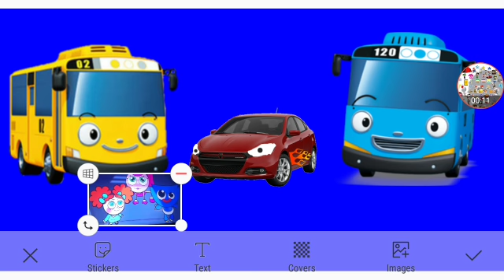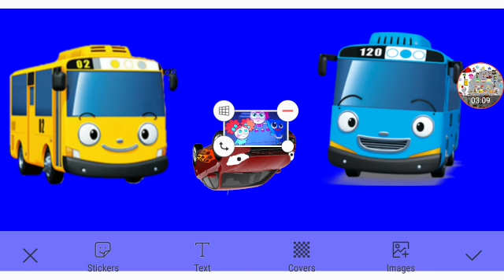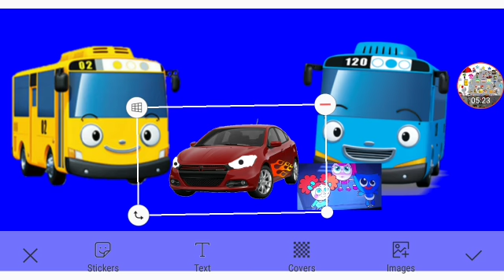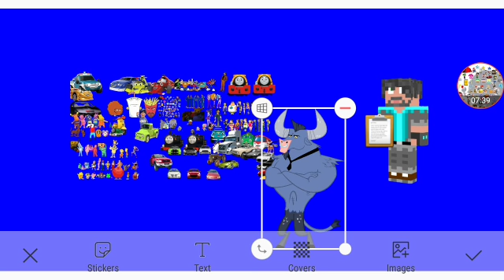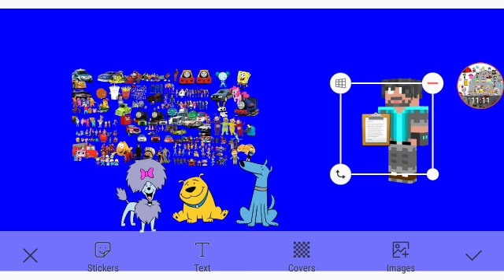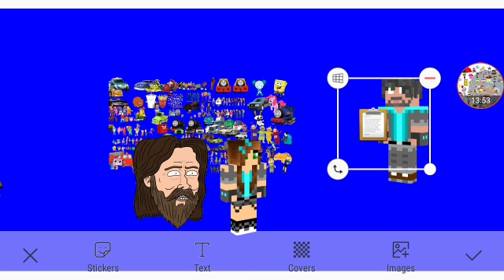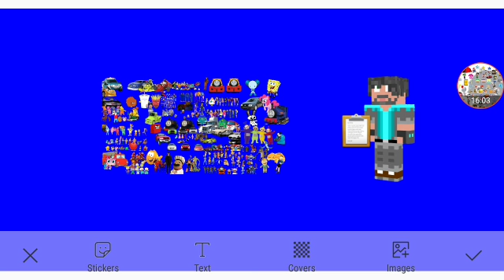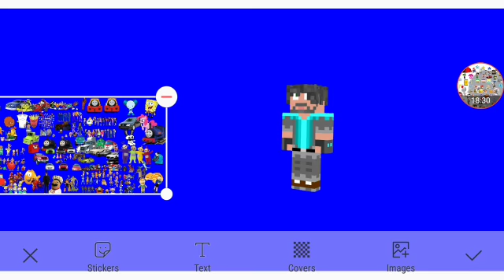Lani And Dodge Dart Help Tayo Look After The Kids Part 4 Out Of 5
Everyone Themselves
New Characters: BillyMitchell ThinksWife And Kopi Themselves